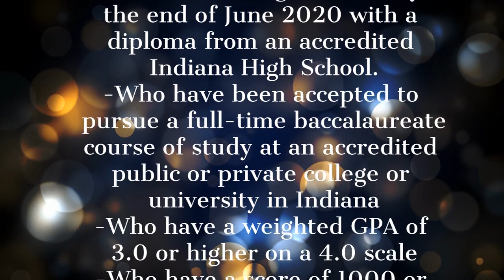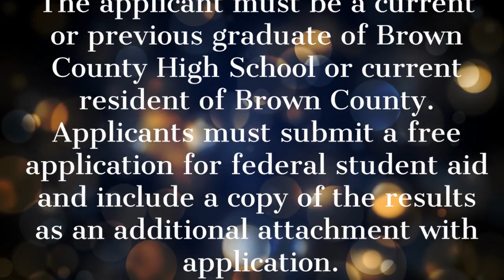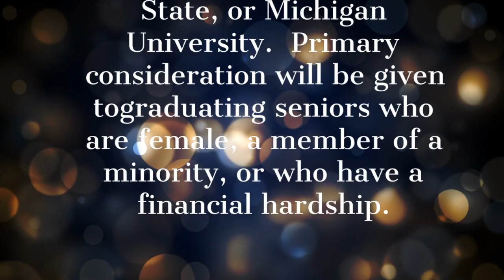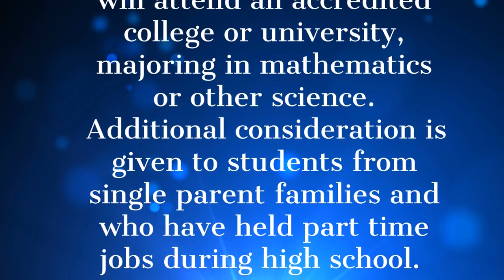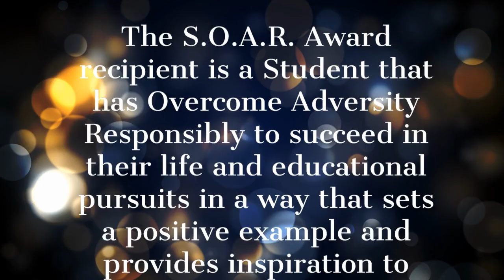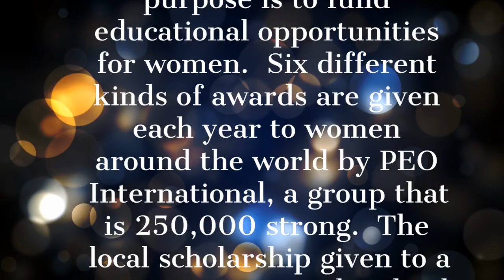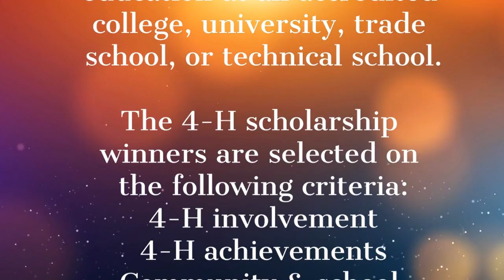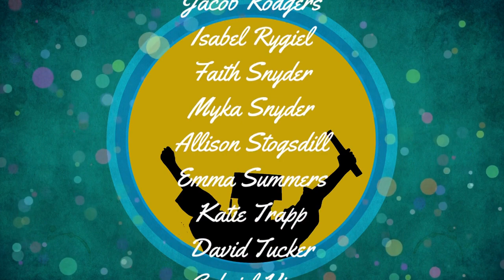Brown County High School's Senior Class of 2020 Awards